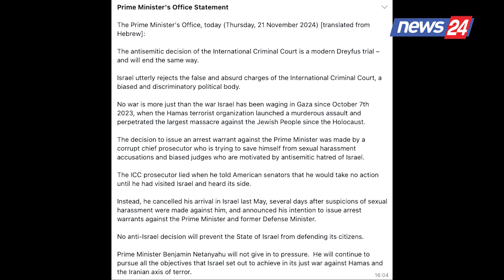Gjykata penale ndërkombëtare lëshon urdhër-arresti për Netanyahun, ish-ministrin izraelit dhe...